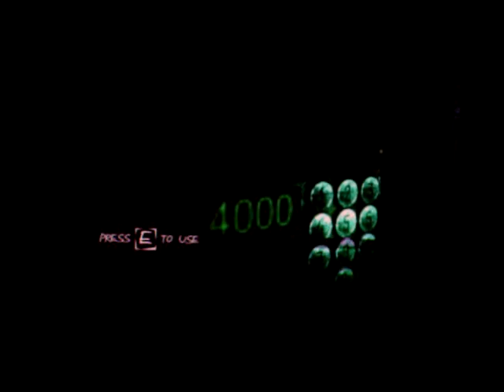Haunted Memories Part 1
first ever of this game on youtube